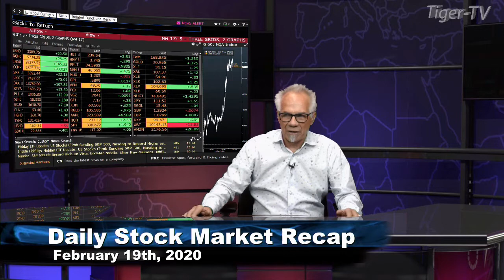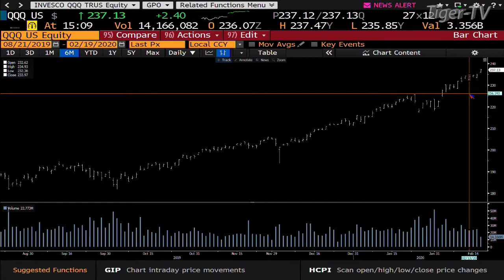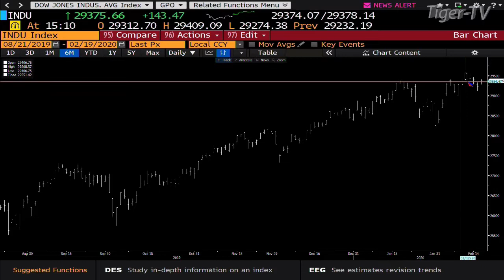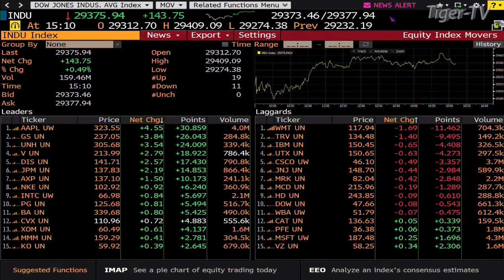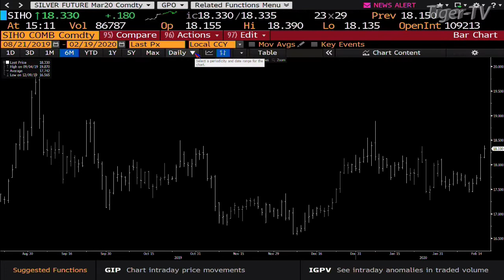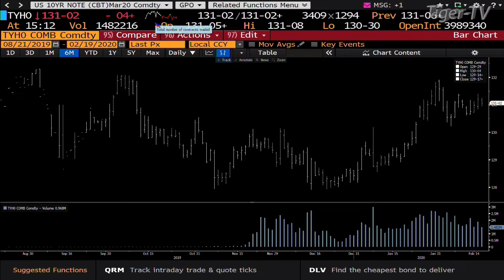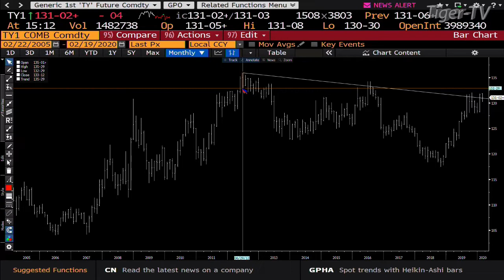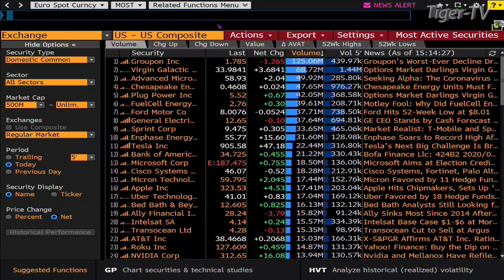February 19th, Daily Stock Market Recap with Tom O'Brien - 2020